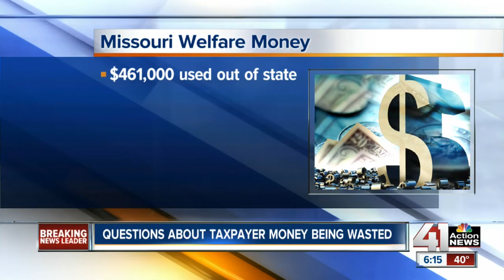Missouri auditor releases welfare benefits report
The audit shows $461,000 of benefits was used out of state for three months.